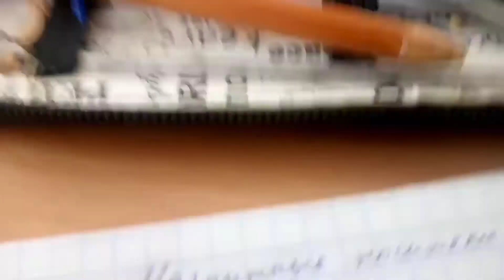Распаковка на паре Z Flip Samsung!!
К моему одногрупнику на паре курьер привёз новый телефон, который мы решили распаковать во время урока